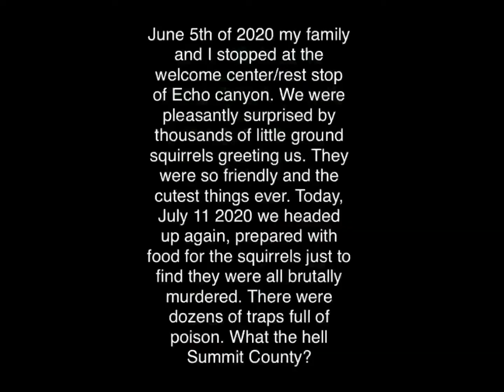Summit County murdered thousands of little ground squirrels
June 5 2020 we stopped at the welcome center of Echo Canyon Utah. Hundreds and hundreds of cute ground squirrels came up to my family and I. They were so sweet, adorable and it was quite the experience. Today, July 11th 2020 we went back, prepared with some apple bits to feed the squirrels- just to find out they all had been brutally murdered. When we were there in June we saw hundreds. I’m willing to bet thousands of these poor animals were killed.